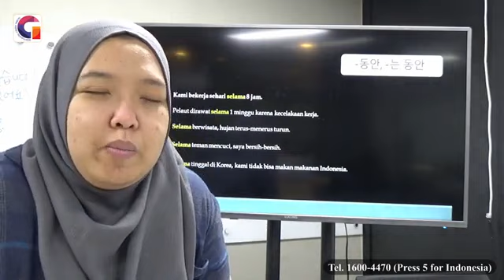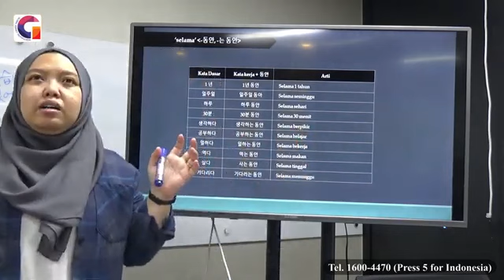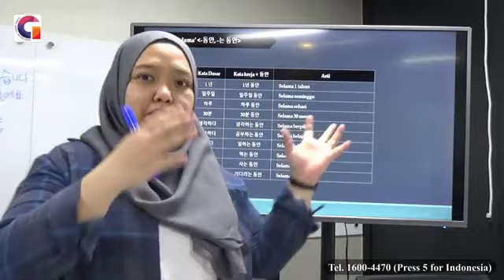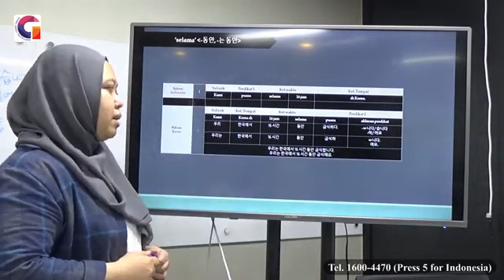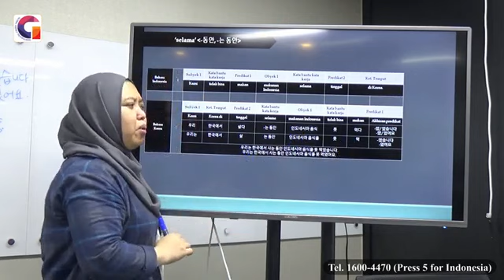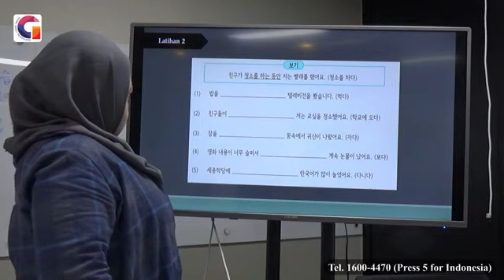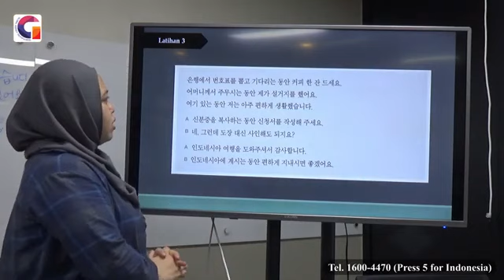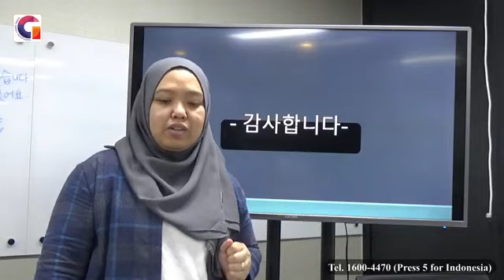Gimana ngomong pakai kata "selama(Kata benda(tertentu)+동안 Kata Kerja+는 동" dalam bahasa Korea???